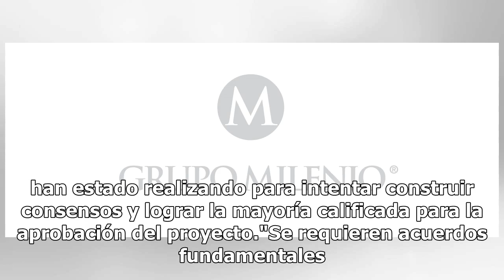Oposición entrega contrapropuesta de Guardia Nacional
Este lunes las bancadas del PAN, PRI, PRD y MC, bloque opositor a Morena y a la militarización de la Guardia Nacional, harán públicas sus “contrapropuestas’’ a la minuta que aprobó la Cámara de Diputados y así perfilar un dictamen durante el transcurso de la tarde-noche. La Comisión de Puntos Consti...